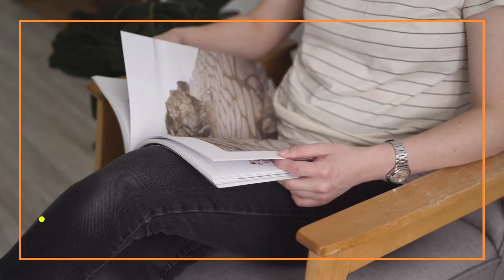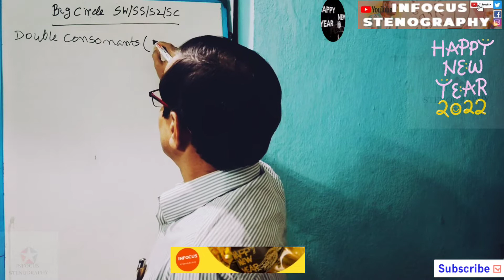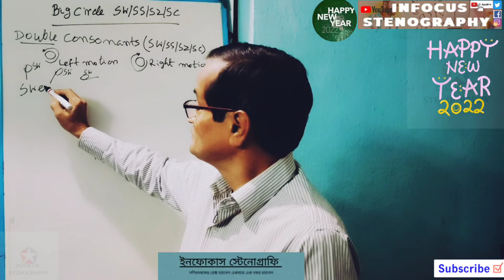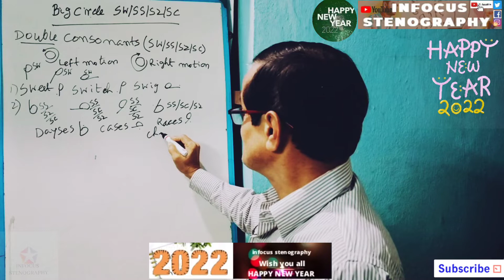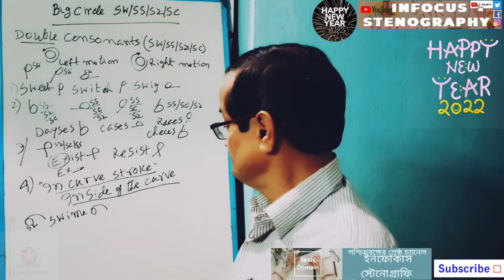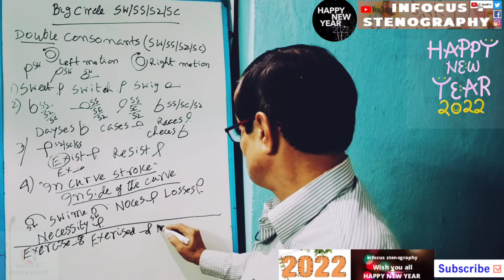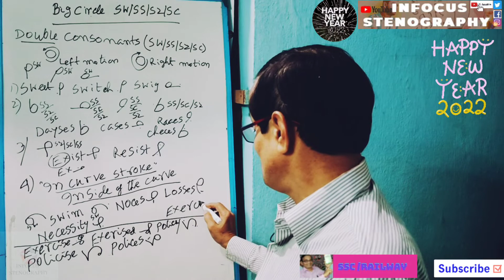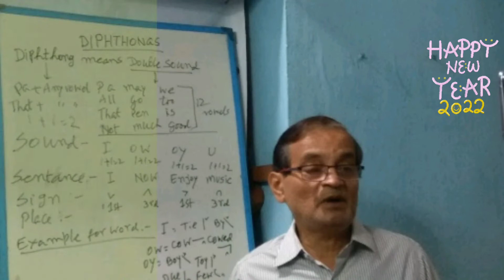CLASS::11||LARGE CIRCLES||FOR ALL STENOGRAPHER EXAMS||BEGINNERS SPECIAL CLASS||PITMAN BOOK CHAPTER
LARGE CIRCLES ‘SW’ ‘SS’ ‘SZ’ ‘ZS’
A large circle initially represents the combined sound (double
consonant) of ‘sw’.
‘SW’ CIRCLE
When attached to straight strokes, it is written with left motion like
small circle ‘s’ and represents the light combination of double
consonant ‘sw’; thus, sweet, sweep, switch. As a vowel
cannot be placed on a circle, in words like sway, swastik,
small circle is written inside the hook of ‘w’. The ‘sw’ circle is used
initially only; medially it is represented by circle ‘s’+’w’; as in
Boatswana.
‘S-S’ CIRCLE
A large circle medially and finally, written with the same motion as
small circle ‘s’ represents two s-s sounds with a light intervening
vowel of ‘e’, i.e. ses, sez, zes, zez; thus, faces, necessary;
 passes, possessor, causes.
When a vowel other than ‘e’ occurs between ‘s’ and ‘s’, that vowel is
indicated between the large circle; thus, resist, exhaust,
 exercise, census, analysis, emphasize.
The large circle is also used when two ‘s-s’ sounds occurs consecutively; thus mis-spell and in phrases like this-city.
When stroke ‘s’ is used in a root word or a singular form, the stroke
‘s’ is retained in derivative or plural and a small circle is added to
the stroke ‘s’; thus policy, but policies, Lucy,
Lucy’s, mercy, but mercies.
When small circle ‘s’ is used in singular form, it’s plural is written
with large circle ; thus, cause, causes, rose,
Few words ending with two ‘s-s’ sounds are written with circle and
stroke, or stroke and circle, to enable us to decipher them easily
from other words written with similar outlines in which large circle is
employed; thus, races, but recess, axis, access,
excess.
A small circle may be added to the large final circles; thus
exercise, exercises.
LARGE CIRCLES IN PHRASEOGRAPHY
The initial large circle is used in phraseography to represent as-we;
thus, as-we-can, as-we-may, as-well-as.
The large circle ‘s-s’ is used to represent two ‘s-s in phrases like

 . in-this-subject, in-this-city, and in phrases like
this-is, as-is or as-has, is-as or is-his, etc.